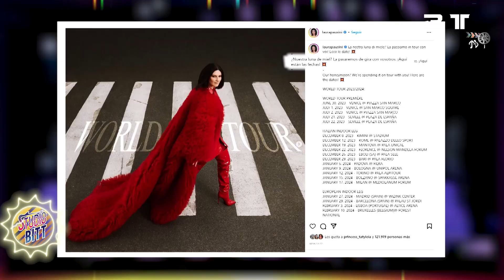STUDIO BITT | PROGRAMA LOS SUDACAS